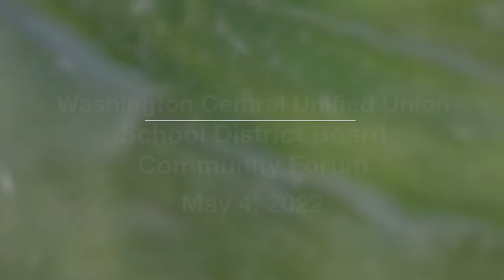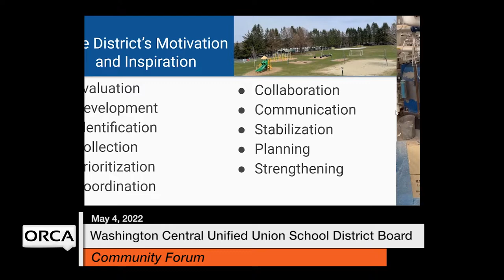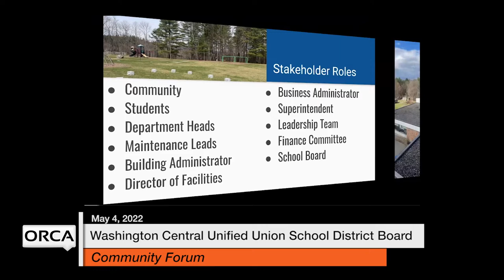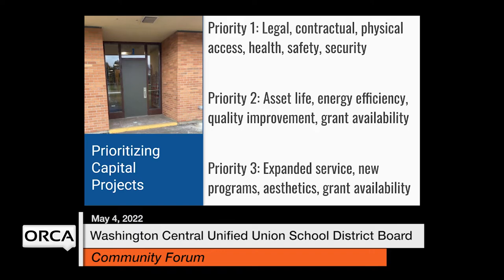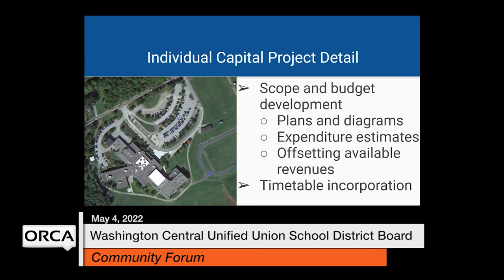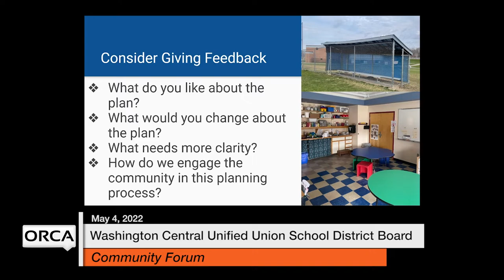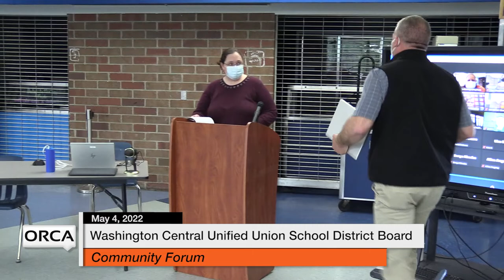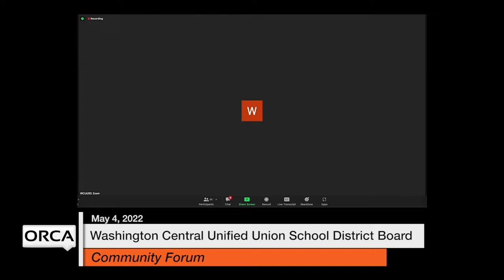Washington Central Unified Union School District - Community Forum May 4, 2022 [WCUUSDB]